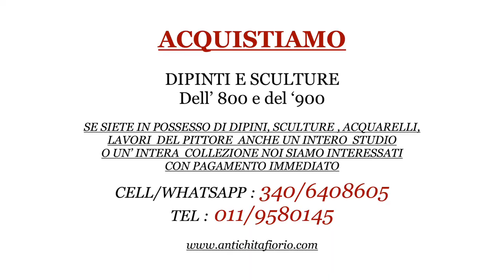Casorati Felice - Dizionario pittori italiani 1800 -1900 - Massimiliano Fiorio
Biografia ed opere di Casorati Felice

Cell. 340/6408605
Tel. 011/9580145